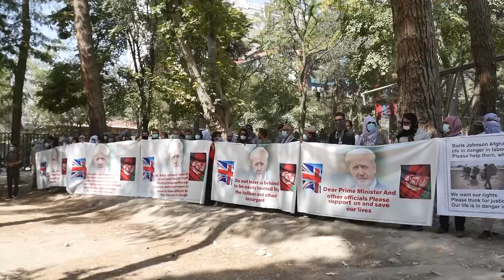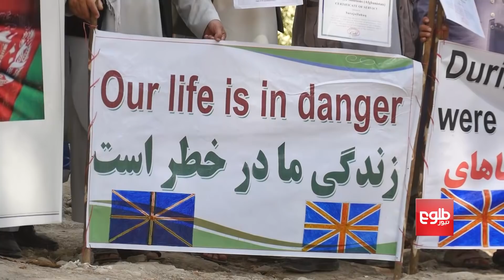خواست کارمندان سفارت انگلستان؛ انتقال به جای امن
شماری از کارمندان سفارت انگلستان در یک گردهمایی اعتراض آمیز خواهان انتقال شان از کشور به جای امن شده اند
آنان می گویند که هر کدام شان بیش از شش سال   با این سفارت کارکرده اند واکنون با بدتر شدن وضعیت  جان شان در خطراست
این کارمندان که شمار شان به پنج صد تن میرسد می گویند که درخواست های پناه جویی شان ازسوی این سفارت به دلیل  نا روشن رد شده است